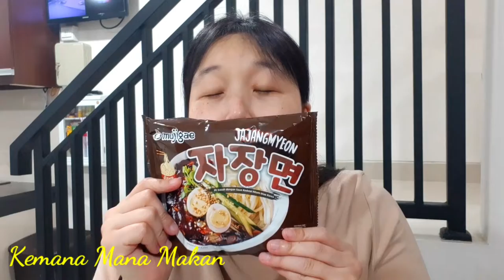REVIEW JAJANGMYEON MUJIGAE || PART 1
Hari ini aku pengen cobain yang pernah viral dan sempet susah banget nyarinya.. Apa tuh ???

Yup itu produk produk dari Mujigae.. Jadi rencananya aku mau cobain produk - produk Jajangmyeong , Topokki , Dan Susu Pisang Mujigae... Dibagi jadi 3 review ya...

Di video kali ini aku mau review Jajangmyeong dulu guys... Penasaran kaya gimana ? Nonton selengkapnya di channel aku ya.

Jajangmyeong Mujigae
Harga : 20.990 ( Alfamart )

Terima kasih